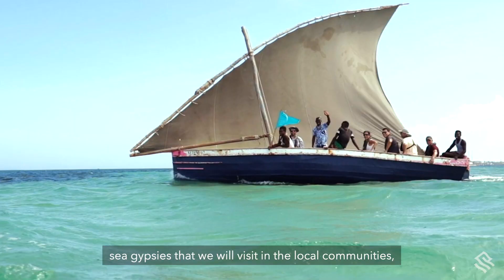Conrad Combrink on Silversea's New Indian Ocean Expeditions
Conrad Combrink shares insight on Silversea's new Indian Ocean expeditions. The exciting new itineraries were released as part of Silversea's new 2022/2023 itinerary deployment - the largest in the leading ultra-luxury cruise line's history.

Silversea Cruises, is recognised as an innovator in the ultra-luxury cruise industry, offering guests large-ship amenities aboard its intimate, all-suite vessels: Silver Wind, Silver Shadow, Silver Whisper, Silver Spirit and Silver Muse – all designed to offer an atmosphere of conviviality and casual elegance.

With the inclusion of the expedition ships Silver Origin, Silver Explorer, and Silver Cloud, Silversea's itineraries encompass all seven continents and feature worldwide luxury expedition cruising to the Mediterranean, Caribbean, both Polar Regions and hundreds of fascinating destinations in between.

Silversea is also looking forward to the launch of four new ultra-luxury ships: Silver Moon, Silver Dawn, and two Evolution-class ships.